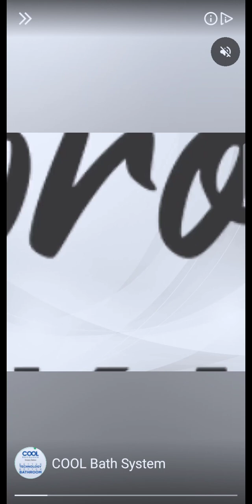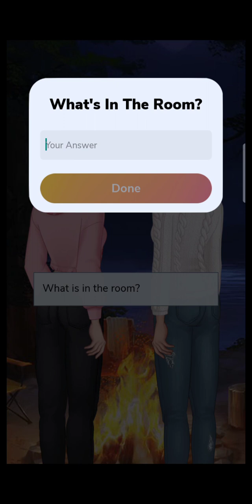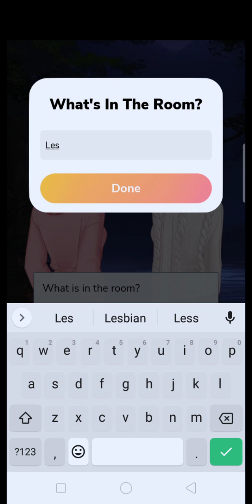The Bucket List of You walkthrough 10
Episode choose your story walkthrough before Choice play stories reboot